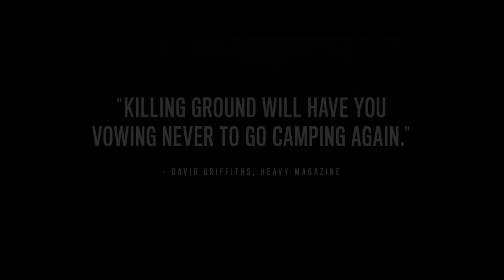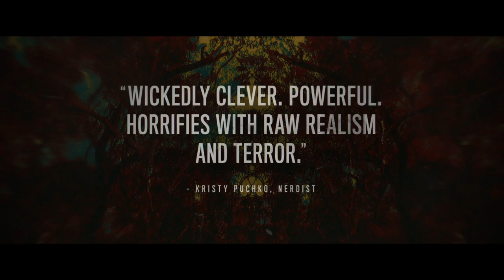Killing Ground Trailer #1 (2017) | Movieclips Indie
Killing Ground Trailer #1 (2017): Check out the new trailer starring Stephen Hunter, Aaron Pedersen, and Tiarnie Coupland! Be the first to watch, comment, and share Indie trailers, clips, and featurettes dropping @MovieclipsIndie.

In Theaters and Available on VOD: July 21, 2017

A couple’s romantic camping trip becomes a desperate fight for survival in this ultra-raw, unhinged kill ride. In need of a break from the pressures of their life in the city, Sam (Harriet Dyer) and Ian (Ian Meadows) head to a remote beach for a weekend getaway. When they come across an abandoned campsite, with no trace of its occupants, they’re concerned. When they discover a lone, traumatized child nearby, they’re scared. And when they encounter two local weirdos, they’re in for a hell of a bad time. Unfolding in an innovative, time-scrambling structure, Killing Ground delivers both nerve-shredding suspense and gut-punching realism.